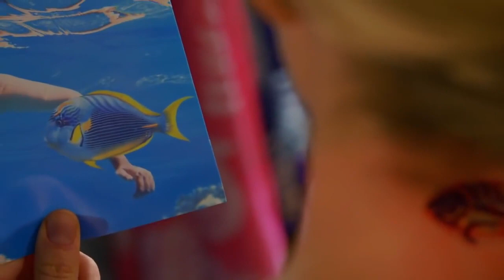Vauseman Alex & Piper - Find my way back to you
Alex & Piper - Find my way back to you